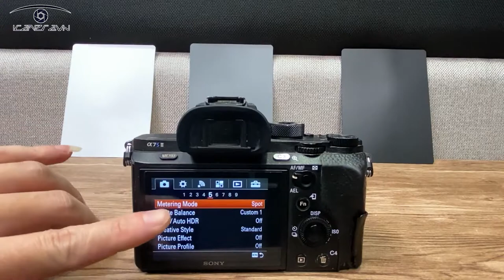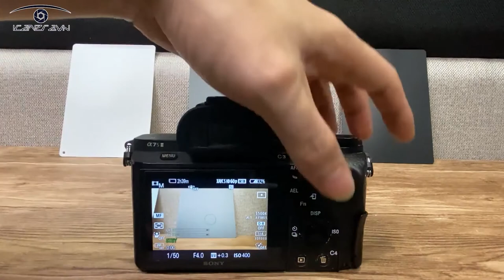Hướng dẫn cách dùng Thẻ Cân bằng trắng bằng Gray Card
Gray Card là gì?

Gray card là tấm thẻ màu xám. Dùng làm vật tham chiếu để xác định mức phơi sáng và cân bằng trắng. Gray Card có một mặt màu xám phản chiếu 18%, mặt còn lại màu trắng phản chiếu 90%. Đây là cách cân bằng trắng đơn giản và tiết kiệm nhất khi chụp bằng DSLR.

Cài đặt cân bằng trắng bằng Gray card
Gắn máy ảnh lên tripod và hướng vào chủ thể. Xác định thông số ISO, tốc độ, khẩu độ để có ảnh đủ sáng. Bởi vì ảnh đủ sáng thì gray card mới có tác dụng. Và chụp thử một tấm với WB bạn cho là chính xác nhất.

Tiếp theo đặt Gray card phía trước chủ thể. Sau đó thay đổi tiêu cự, để Gray card chiếm phần lớn khung hình. Như vậy tỷ lệ chính xác sẽ cao hơn.

Chắc chắn có WB chính xác và màu sắc trung thực hơn. Mình đã dùng Gray Card nhiều năm và thấy tác dụng rất tốt. Giúp chúng ta tự tin hơn, không còn phân vân WB như này đúng chưa, đủ chưa? Cảm ơn bạn đã dành thời gian tham khảo.